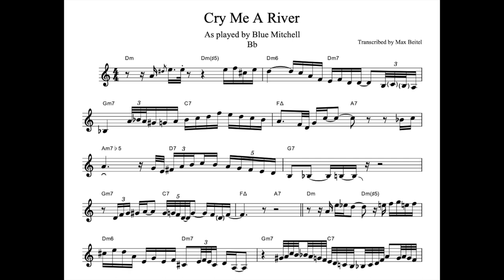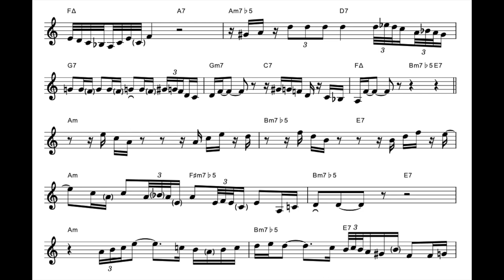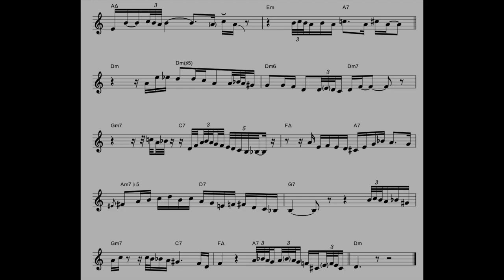Blue Mitchell - Cry Me A River solo transcription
Transcribed by Max Beitel